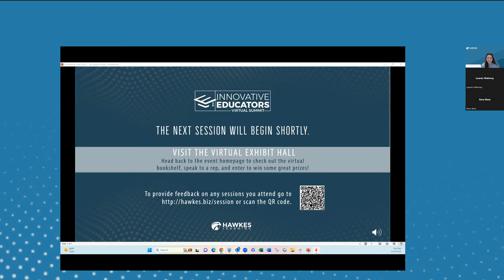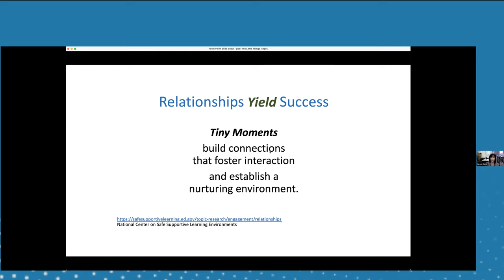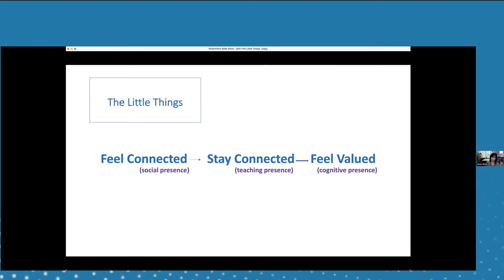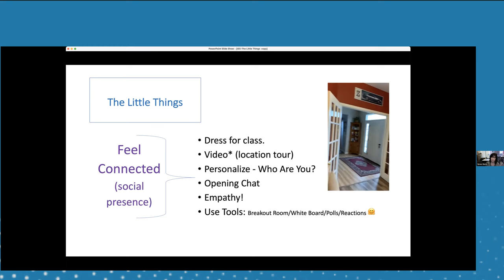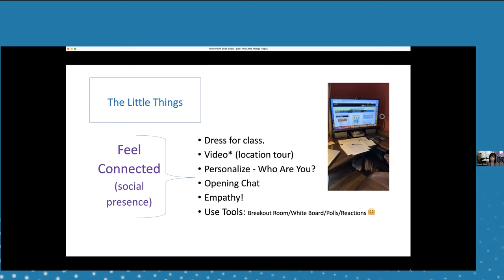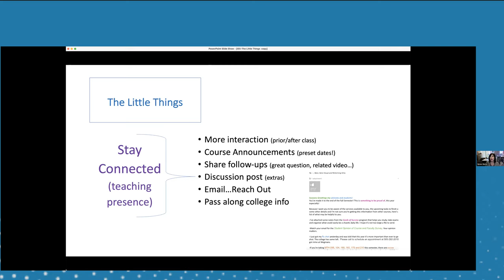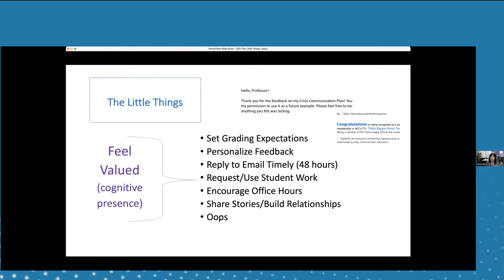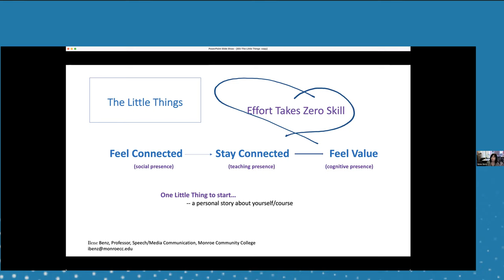Building Connections - Remotely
These simple behaviors build relationships, encourage retention and yield success.

Speaker: Ilene Benz